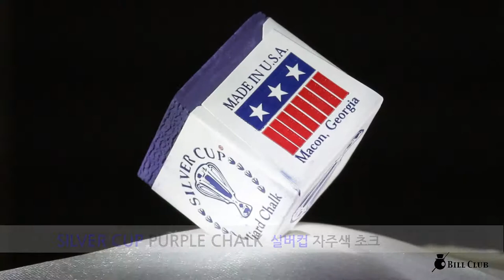Silvercup Billiards Chalk - Purple / 실버컵 퍼플 당구 초크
실버컵 퍼플 당구 초크
Silvercup Billiards Chalk - Purple